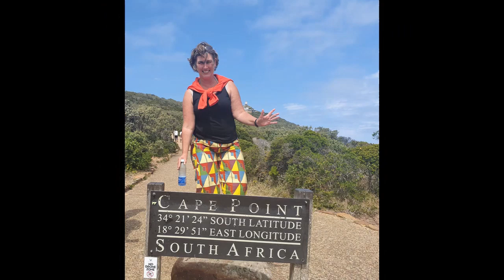a Ride on the grand dame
A beautiful ride with the Grand Dame Predigtstuhl in Bad Reichenhall. A amazing view from a great red cablecar. Up the mountains in bavaria Germany. I love viewpoints